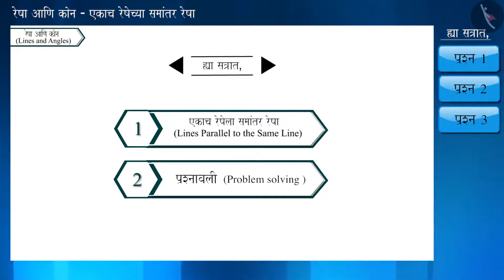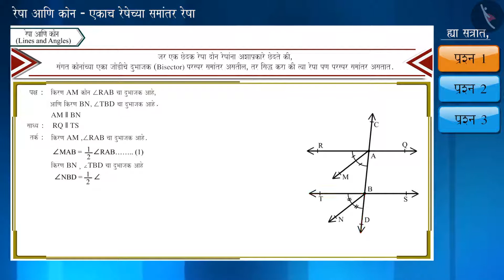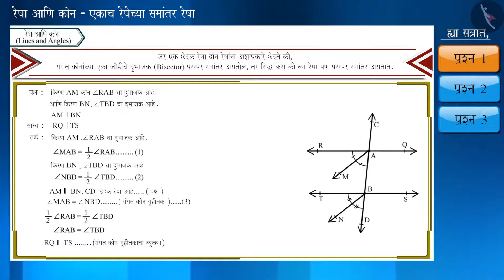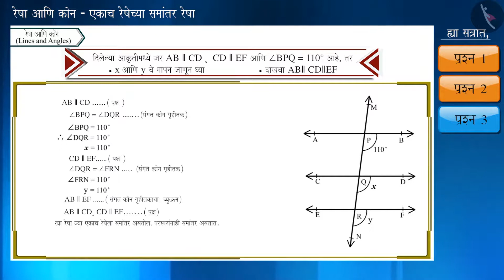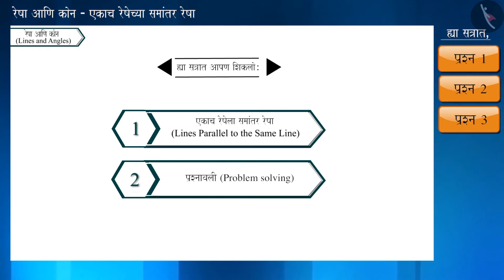एकाच रेषेला समांतर रेषा|Part 2/3|Lines Parallel to the same Line|Marathi|Class 9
एकाच रेषेला समांतर रेषा|Part 2/3|Lines Parallel to the same Line|Marathi|Class 9 | त्रिकोण | कक्षा 9 | NCERT | रेषा आणि कोन

Lines Parallel to the same Line | Triangles | Grade 9 | NCERT | Lines and Angles

Welcome to part 2 of Lines Parallel to the same Line. In this video, we will discuss various examples of Lines Parallel to the same Line.